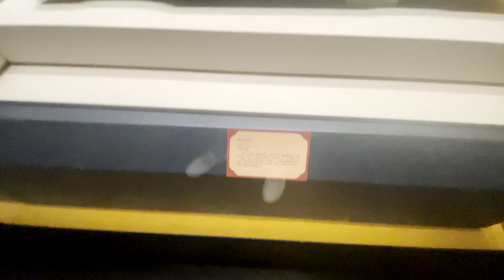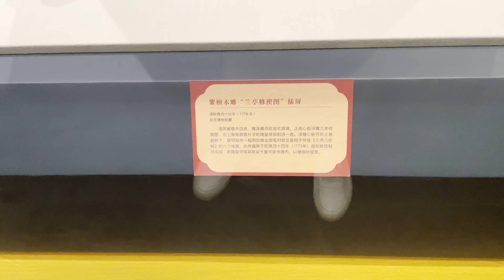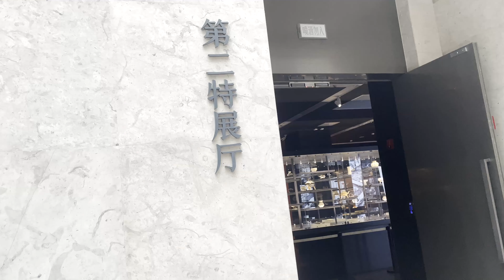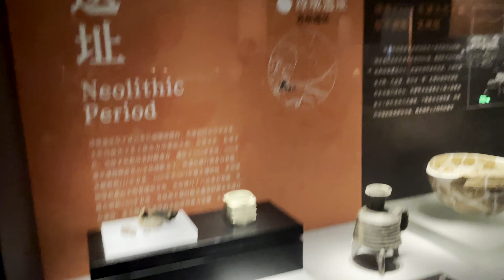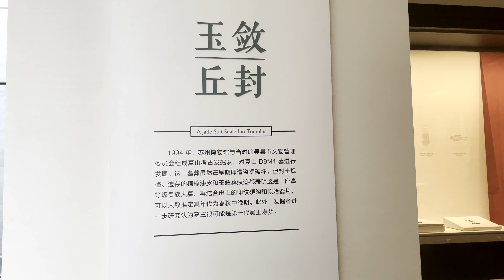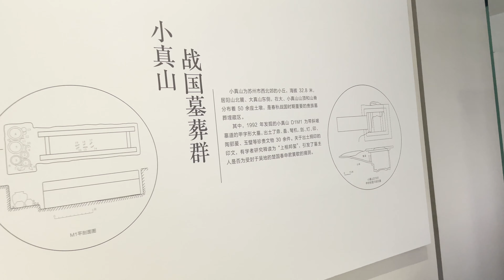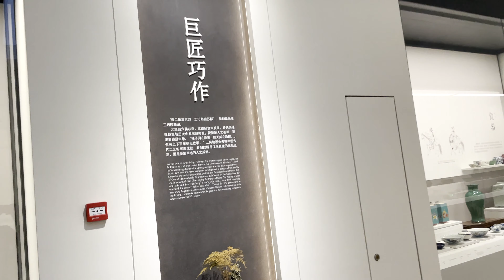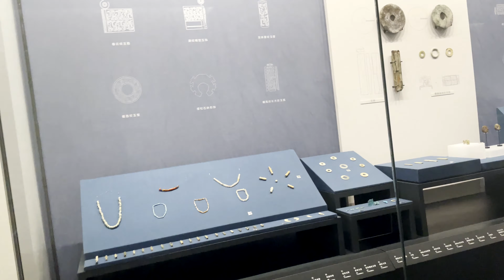[4K] china museum walk Explore Chinese ancient and modern culture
💡Our video was shot on a separate camera, allowing you to experience a more realistic China experience.
Hello everyone, and welcome to the youtube walking channel of walking time. Speaking of history and culture, we have to mention museums. After three years of construction, the Wuzhong Museum in Suzhou, China was finally completed in June last year and officially opened.
Today we will walk to the Wuzhong Museum in Suzhou, China. We will see the history and culture of modern China, as well as the cultural relics unearthed in the Wuzhong area of ​​Suzhou. The Wuzhong Museum showcases Wuzhong’s long history and rich cultural heritage. It carries functions such as cultural display, cultural relic research, public services, social education, and leisure tourism. It will become a new window for the audience to learn about Wuzhong and Suzhou.
Filmed: june 30, 2021, 4pm⌚️
Weather: sunny☀️
Temperature: 28℃ / 82.4℉ 🌡️
The video is uploaded at 4pm(Paris 9am, London 8am,seoul 5pm,NYC 4am,berlin 9am, Buenos Aires 8am, Romania 8am, New Delhi 1am) in beijing time.
The Wuzhong Museum covers an area of ​​8500.7 square meters, with a construction area of ​​18,652.03 square meters. It is divided into three floors above ground and one underground floor. Among them, the first and second floors in the museum are exhibition halls and public activity spaces, the third floor is the office area and warehouses, and the basement floor is equipped with equipment rooms and undertakes corresponding auxiliary functions; there are two conventional exhibition halls and two A temporary exhibition hall, which can adapt to various exhibitions of large, medium and small; in addition, there are also public activity spaces such as education center, academic lecture hall, multi-function hall, cultural and creative shops, coffee shops, etc.

Exhibition hall on the first floor
The first floor of the Wuzhong Museum is mainly used for temporary exhibitions, education and public services. The two temporary exhibition halls focus on creating exhibitions of Wudi culture, Jiangnan cultural characteristics and other domestic and foreign boutique exhibitions.

Exhibition hall on the second floor
The second floor of the Wuzhong Museum mainly sets up conventional exhibitions, and the conventional exhibitions are in the form of thematic exhibitions "Archaeological Exploration of Wuzhong" and "Fair and Elegant Songs of Wuzhong"
The Wuzhong Museum has more than 7000 pieces (sets) of cultural relics unearthed in the area of ​​Wuxian and the current Wuzhong.

walking tour china, 4k walking tour china, china street, travel guide, china travel guide, walk china 4k, walking tour 4k, china